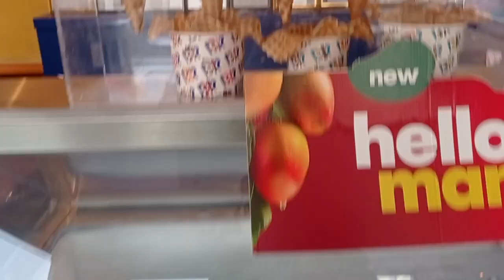Ham Ne khai 18 Ryal Ki Ice cream Baskin Robin/Mza ni Aya But Famous ice cream